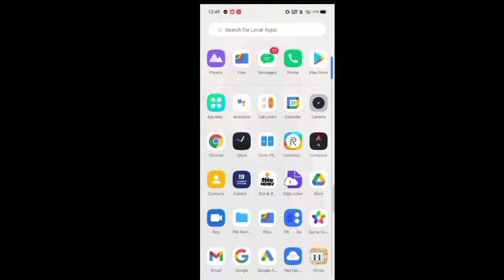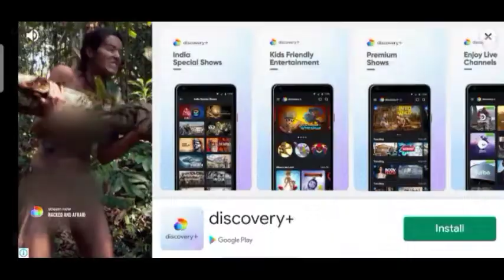Game Review - Best Plane stimulation | Plane ATC Game review | Latest Game For Android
atc around the world
 atc coin
 atc foundation
atcoder
 atc classes
atc male voice
atchannaidu
atchiaha jisu song bethlehem
 atc garments
atc game
etc gamer
 atc games for android
 atc games for pc
arc gameplay
tc games
atc games for pc free
 ets gameplay
etc gamer sis
 arc gamer 96
android gamer
android games
android games addict
android games 2021
android gameplay
upcoming offline android games 2022, upcoming high graphics android games 2022,
upcoming android cricket games 2022
 best plane game in play storbest plane game for pc free
plane wala game,
plane wala game train wala game,
plane wala game dikhaiye,
 plane wala game video,
plane wala game aeroplane wala game, plane wala game dijiye,
, pubg new state,
 pubg live,
pubg song,
pubg video,
pubg mobile,
pubg lite,
 pubg new state gameplay,
pubg game,
pubg lite live
free fire,
Arjun Kapoor
Mohammad Hafeez
Telangana news,
Flurona
india at South Africa
, Man United vs Wolves
CAT Result 2021
 Mallorca vs Barcelona
सावित्रीबाई फुले जयंती
 Ram Charan
GATE 2022
Covaxin
Khatija Rahman
 Jr NTR
Stock Market
Satyapal Malik
 Aryan Khan
John Abraham
 CoWin, OnePlus 10 Pro Launch Date, SBI PO mains exam analysis
PMJAY
Quadrantids meteor showers
Rajasthan News